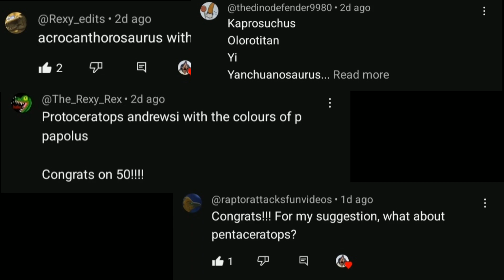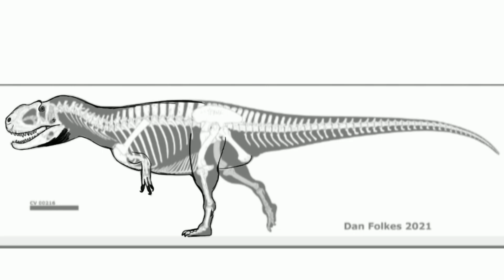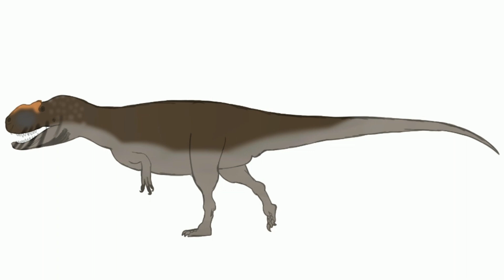Yangchuanosaurus shangyouensis | Speedpaint | Paleoart. (50 SUBSCRIBER SPECIAL)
( Suggested by @dinodefender )
Yangchuanosaurus is an extinct genus of metriacanthosaurid theropod dinosaur that lived in China from the Middle Jurassic to Early Cretaceous periods (Bathonian to Berriasian stages), and was similar in size and appearance to its North American and European relative, Allosaurus. Yangchuanosaurus hails from the Upper Shaximiao Formation and Suining Formation and was the largest predator in a landscape that included the sauropods Mamenchisaurus and Omeisaurus and the stegosaurs Chialingosaurus, Tuojiangosaurus and Chungkingosaurus. This theropod was named after the area in which was discovered, Yongchuan, in China.